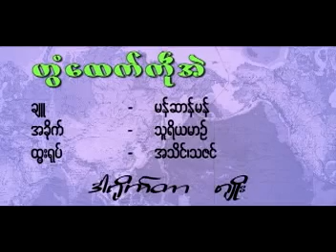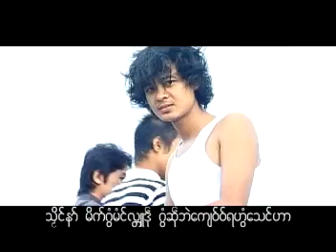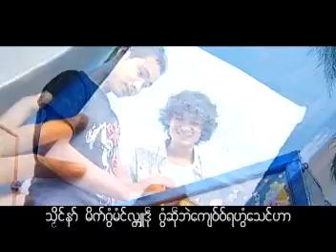(Mon Music) အသိင္ - ဟြံေထက္ကု္အဲ